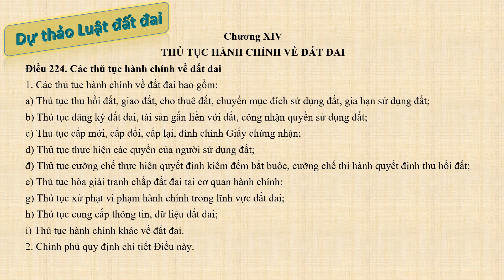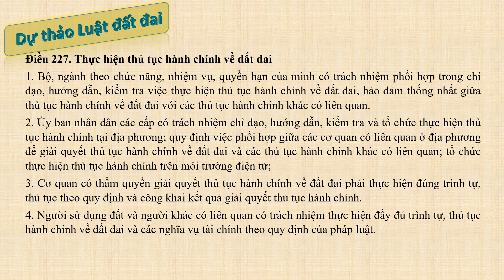Dự thảo Luật đất đai sửa đổi, bổ sung năm 2023 [đọc luật – Chuong 14] – Tải về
Tải (Dowload toàn văn Dự thảo luật đất đai 2023 tại đây)
1. Đăng ký đất đai, tài sản gắn liền với đất là việc người sử dụng đất, người sở hữu tài sản, người được giao quản lý đất kê khai quyền sử dụng đất, quyền sở hữu tài sản gắn liền với đất và việc cơ quan nhà nước có thẩm quyền ghi nhận theo quy định của Luật này.
2. Đất để xây dựng công trình ngầm là phần đất để xây dựng công trình trong lòng đất mà công trình này không phải là phần ngầm của công trình xây dựng trên mặt đất.
3. Đất chưa giao, chưa cho thuê là đất, quỹ đất chưa sử dụng hoặc đất được phát triển theo các dự án của Nhà nước, được giao cho các tổ chức quản lý để phục vụ việc giao đất, cho thuê đất cho các tổ chức cá nhân theo quy định.
4. Đất có mặt nước ven biển là đất có mặt nước tính từ đường mép nước biển thấp nhất trung bình trong nhiều năm (đường triều kiệt) đến đường sáu (06) hải lý theo quy định của pháp luật.
5. Điều chỉnh thời hạn sử dụng đất là việc người sử dụng đất được cơ quan nhà nước có thẩm quyền cho phép thay đổi thời hạn sử dụng đất trong quá trình sử dụng đất.
6. Gia hạn sử dụng đất là việc người sử dụng đất được cơ quan nhà nước có thẩm quyền cho phép tiếp tục sử dụng đất sau khi hết thời hạn theo mục đích đang sử dụng theo quy định của Luật này.
13. Hỗ trợ khi Nhà nước thu hồi đất là chính sách của Nhà nước nhằm trợ giúp cho người có đất thu hồi để ổn định đời sống, sản xuất và phát triển ngoài các khoản đã bồi thường theo quy định của Luật này.
14. Hộ gia đình sử dụng đất là những người có quan hệ hôn nhân, huyết thống, nuôi dưỡng theo quy định của pháp luật về hôn nhân và gia đình, có quyền sử dụng đất chung tại thời điểm được Nhà nước giao đất, cho thuê đất, công nhận quyền sử dụng đất, nhận chuyển quyền sử dụng đất.
15. Hộ gia đình, cá nhân trực tiếp sản xuất nông nghiệp là hộ gia đình, cá nhân trực tiếp sản xuất và có thu nhập ổn định từ sản xuất nông nghiệp, lâm nghiệp, nuôi trồng thủy sản, làm muối, không được hưởng lương từ ngân sách nhà nước, tổ chức kinh tế, chính trị xã hội khác.
16. Hợp tác sản xuất, kinh doanh bằng quyền sử dụng đất là sự thoả thuận giữa các bên, theo đó người sử dụng đất dùng quyền sử dụng đất của mình để hợp tác sản xuất, kinh doanh với tổ chức, hộ gia đình, cá nhân, chủ thể khác mà không làm thay đổi quyền sử dụng đất của người sử dụng đất.
17. Miễn tiền sử dụng đất, tiền thuê đất là việc Nhà nước cho phép người sử dụng đất không phải nộp tiền sử dụng đất, tiền thuê đất cho toàn bộ thời gian sử dụng đất khi Nhà nước giao đất có thu tiền sử dụng đất, cho thuê đất, cho phép chuyển mục đích sử dụng đất, công nhận quyền sử dụng đất.
18. Nhà nước cho thuê quyền sử dụng đất (sau đây gọi là Nhà nước cho thuê đất) là việc cơ quan nhà nước có thẩm quyền ban hành quyết định cho thuê quyền sử dụng đất cho đối tượng có nhu cầu sử dụng đất.
19. Nhà nước công nhận quyền sử dụng đất là việc cơ quan nhà nước có thẩm quyền cấp Giấy chứng nhận quyền sử dụng đất, quyền sở hữu nhà ở và tài sản khác gắn liền với đất lần đầu cho người đang sử dụng đất ổn định đối với thửa đất xác định theo quy định của Luật này.
20. Nhà nước giao đất để quản lý là việc Nhà nước giao trách nhiệm cho các tổ chức trong nước quản lý quỹ đất thông qua quy định của pháp luật hoặc quyết định hành chính.
24. Tài sản gắn liền với đất bao gồm nhà ở, công trình xây dựng gắn liền với đất, cây lâu năm, rừng sản xuất là rừng trồng và các tài sản khác gắn liền với đất theo quy định của pháp luật.
25. Tập trung đất nông nghiệp là việc tăng diện tích đất nông nghiệp để tổ chức sản xuất thông qua phương thức hợp tác, chuyển đổi hoặc thuê quyền sử dụng đất của người khác mà không làm mất đi quyền sử dụng đất của người sử dụng đất.
26. Tiền sử dụng đất là số tiền mà người sử dụng đất phải trả cho Nhà nước khi được Nhà nước giao đất có thu tiền sử dụng đất, cho phép chuyển mục đích sử dụng đất, công nhận quyền sử dụng đất.
27. Tiền thuê đất là số tiền mà người sử dụng đất phải trả cho Nhà nước khi được Nhà nước cho thuê đất.
28. Tranh chấp đất đai là tranh chấp về quyền, nghĩa vụ của người sử dụng đất giữa hai hoặc nhiều bên trong quan hệ đất đai.